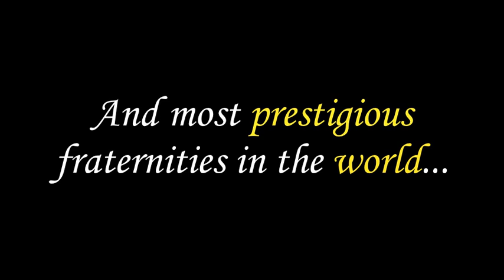Rush Sigma Chi American University - Spring 2013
The official Spring 2013 rush video of the Kappa Rho Chapter of Sigma Chi. For more information regarding rush and rush dates contact Conor Siegel

Video created by Steve Marino